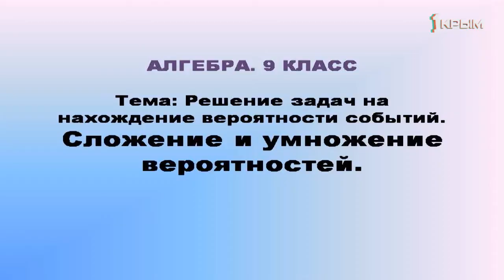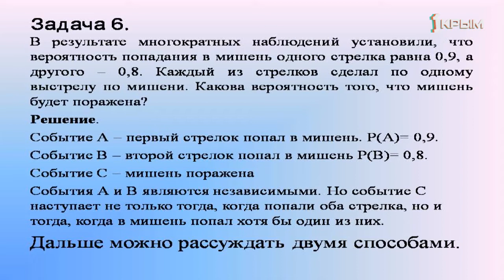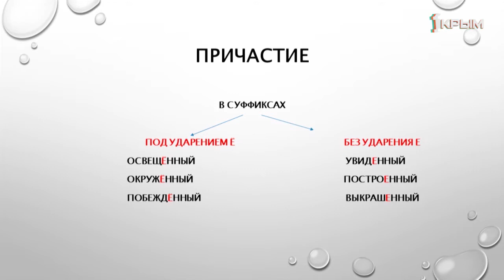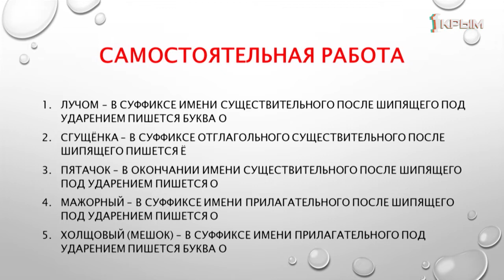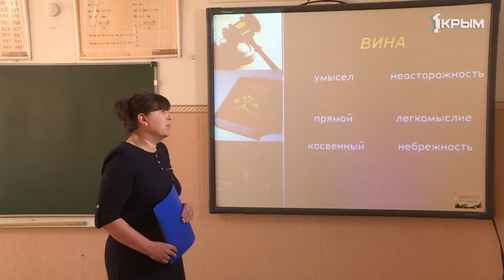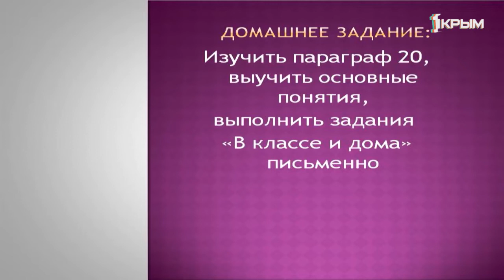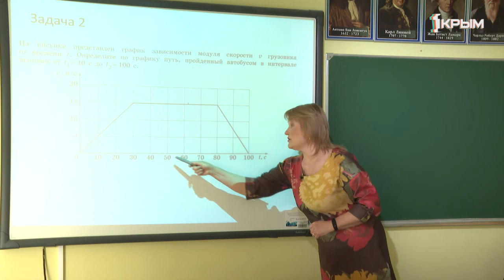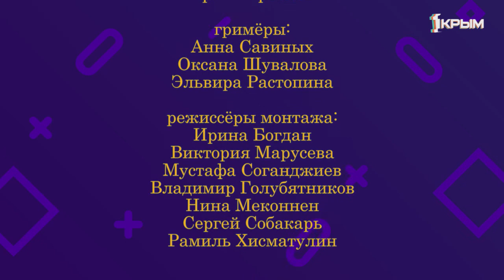Домашнее Задание. 9 класс: алгебра, русский язык, обществознание, физика. Выпуск от 13.04.2020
Алгебра. «Решение задач на вероятность. Сложение и умножение вероятностей».
Русский язык. «Подготовка к ОГЭ по русскому языку. Орфографический анализ слова».
Обществознание. «Уголовно-правовые отношения».
Физика. «Повторение темы: «Основы кинематики».